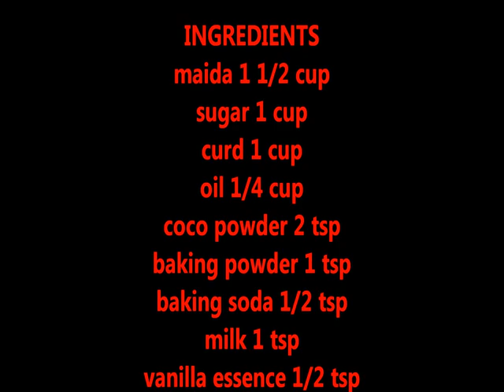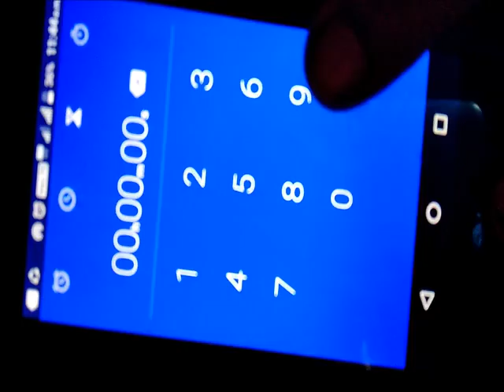ZEBRA CAKE/Eggless zebra cooker cake/ குக்கர் ஸீப்ரா கேக்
in this video you can learn how to bake zebra cake in cooker.i used oilinstead butter.you can serve this zebra cake with milk or coffee.everyone can try this easy cooker cake.
Please write your feed back to me.